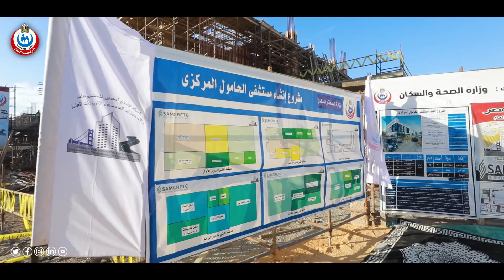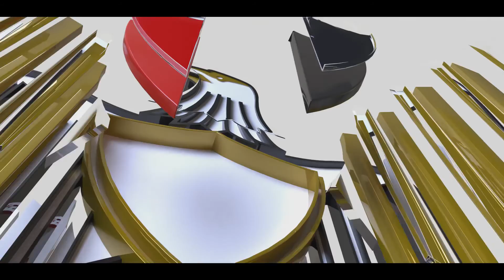خلال تفقد الدكتور خالد عبد الغفار وزير الصحة والسكان عددًا من المنشآت الصحية بمحافظة كفر الشيخ